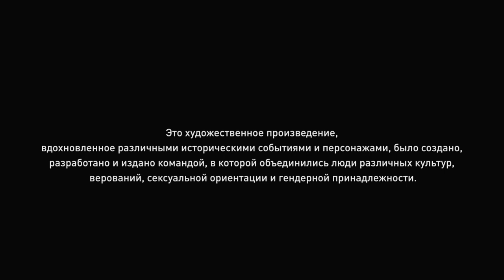ПРОХОЖДЕНИЕ ИГРЫ ASSASSIN‘S CREED VALHALLA [БЕЗ КОММЕНТАРИЕВ] 7 ЧАСТЬ | PS4